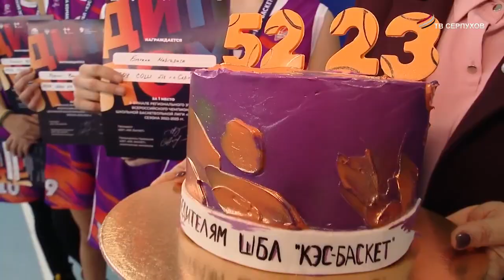Баскетболистки из Серпухова - чемпионки регионального финала ШБЛ "КЭС-БАСКЕТ"